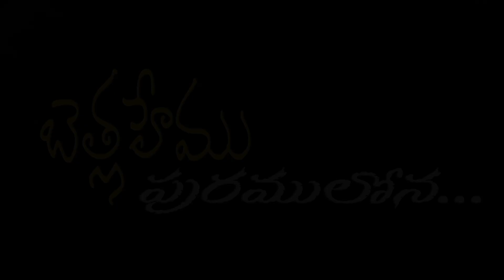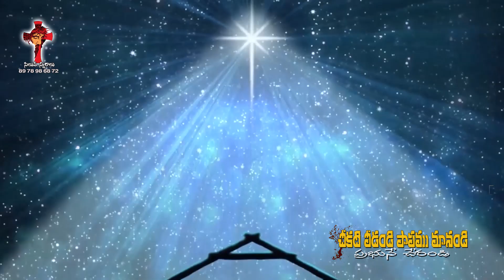బె త్ల హే ము పురములోన || BETLAHEMU PURAMULONA || Sung BY Br.KRISTRAJU || T.VIJAYALAKSHMI || CHAKRI